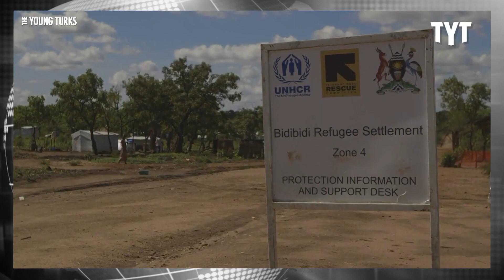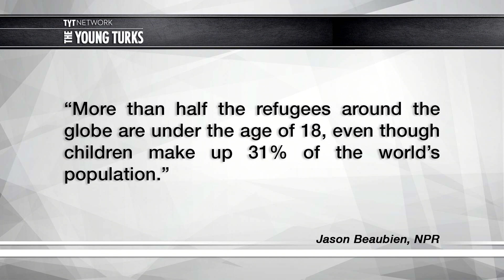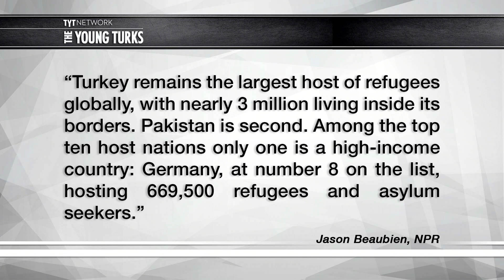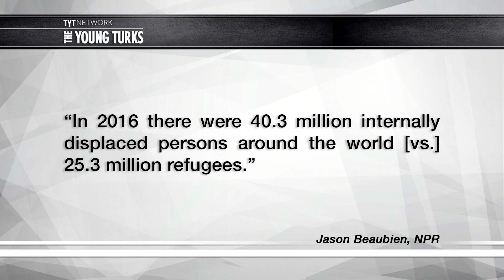Francis Maxwell Reports From Uganda Refugee Camp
Uganda is a very poor country that puts the US to shame in terms of helping refugees. John Iadarola, Ben Mankiewicz, and Michael Shure, hosts of The Young Turks, discuss.

"And after hearing that the people were mad about football, he reached out to Celtic who provided 30 shirts to take with him as gifts.

Now the nation’s two best teams – both men and women’s sides – will look the part when they compete in the refugee league.

Hoops supporter Maxwell, originally from Clydebank, near Glasgow, said: “They loved the Hoops, they couldn’t stop smiling.

“I was moved, speechless for a while, just watching them laugh and customise their shirts how they wanted, rolling up the sleeves, pretending to celebrate.

“It was something I will remember forever.

“I’m glad that with the help of Celtic, I was able to give them something that even just for 90 minutes can help make them feel like their favourite players.””*

Hosts: John Iadarola, Ben Mankiewicz, Michael Shure

Cast: John Iadarola, Ben Mankiewicz, Michael Shure